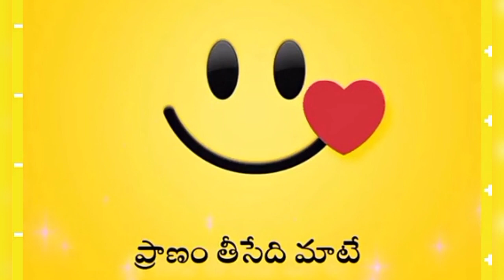December 22, 2022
makksr telugu youtube live mp3mp4
All in one Live Networking